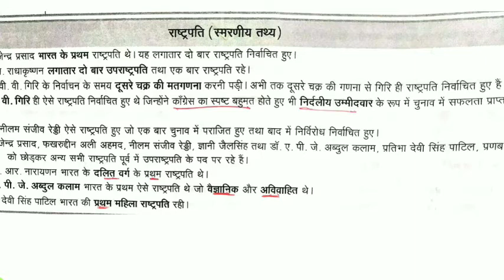Patwari|Lekhpal|Forest Guard| 2022| सम्पूर्ण संविधान पार्ट 2| UKPSC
Patwari,Lekhpal, Forest Guard Join free test series
Bestnotestutorials.com
For other courses